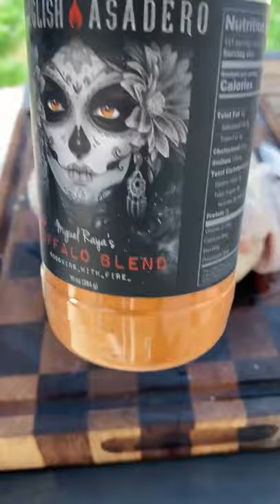Cilantro lime rotisserie chicken recipe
For this cooked i used my @meatermade to track my temps. This by far is the best chicken I have ever made on the rotisserie. I seasoned the chicken with my smokin buffalo blend, then I used some potato starch to help crisp up the skin. (Sub with corn starch). I set my meatermade to 165. Once the meater told me to remove the chicken I let it rest for 5 min before digging in. I made a delicious cilantro lime sauce with roasted garlic to go along with it. Who’s in?
Cilantro lime sauce
1 whole head of garlic
1 bunch cilantro
1/2 cup sour cream
1 serrano
1 tsp black pepper